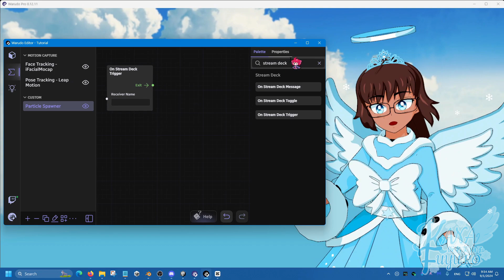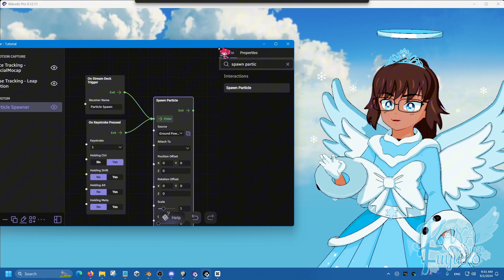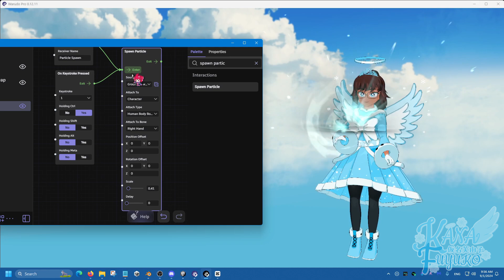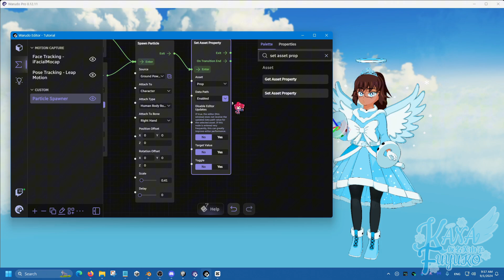How To Spawn Particles In Warudo!!!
In this tutorial, I'll show you how to spawn particles as a hotkey in Warudo.

❄️Like my content? Dislike my content? Give me constructive criticism and I will be sure to review and see what I can do to improve!!!❄️

❄️Credits❄️:
Full Credit List For 3D+2D Assets Listed On My Site (Long List)

❄️Background Music❄️:
❆Free Snowflake Theme Song: @FiftiesYoungin and Kana Fuyuko
❆Iced Cake, Icicle Candles Song: @FiftiesYoungin